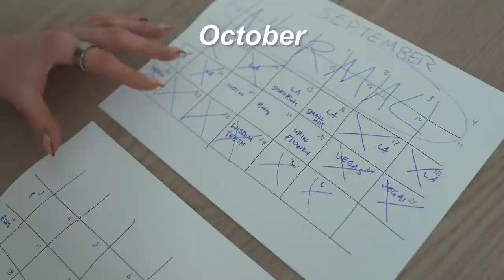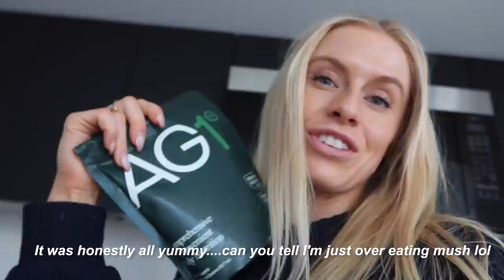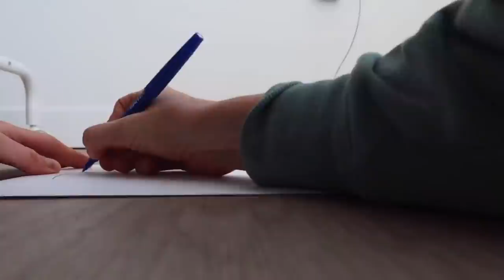I Stopped Working Out for 15 Days *Here's What Happened*